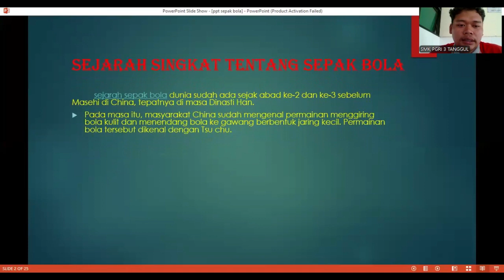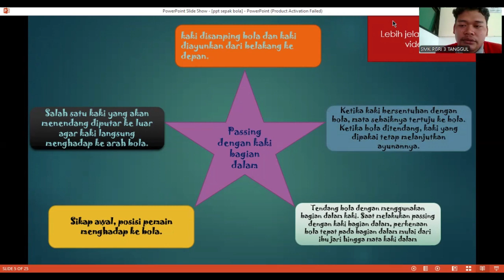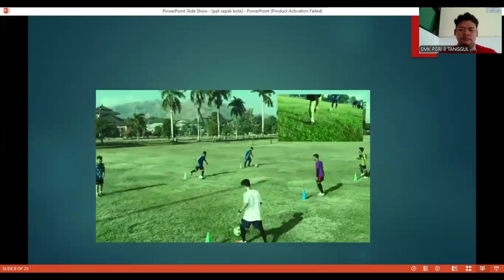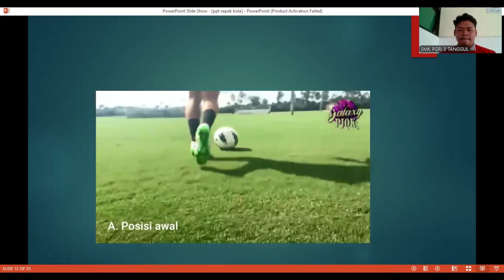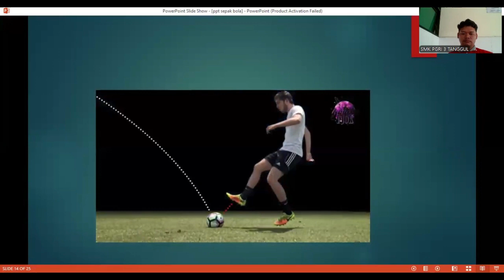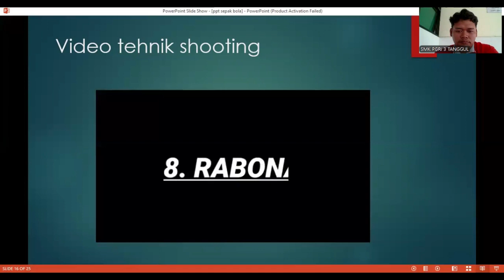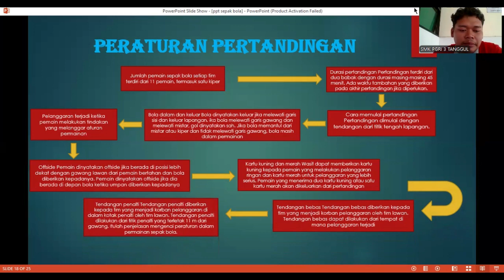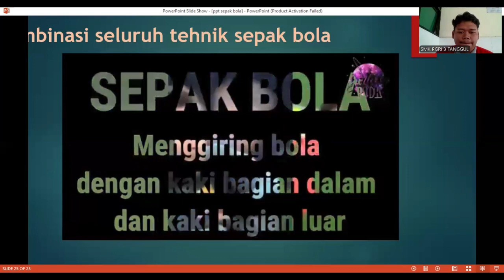P1-PJOK oleh bapak DIAN LUTFI KURNIAWAN